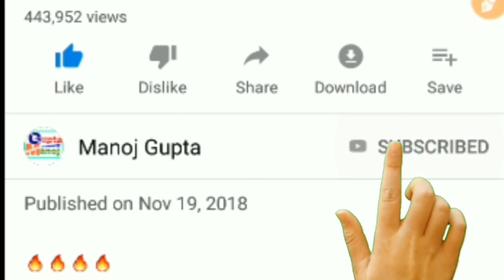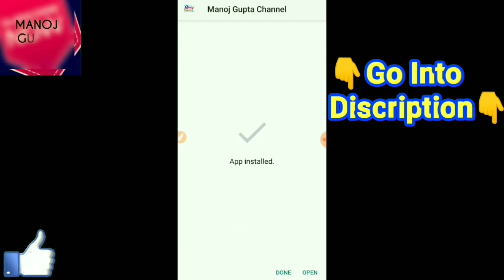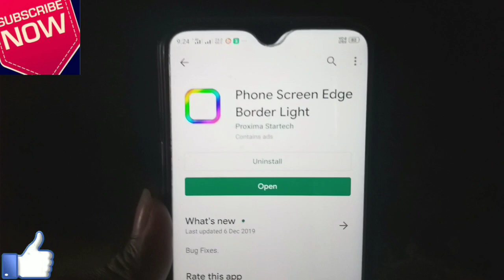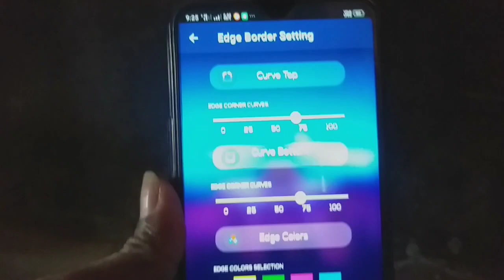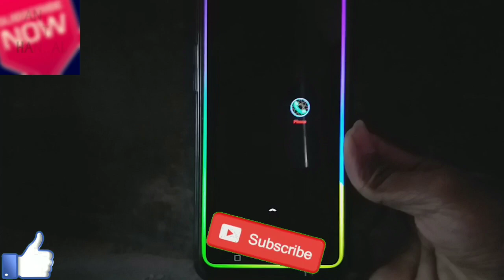Realme 3 Pro Realme Ui Border Light Hidden Feature | Realme 3 Pro Border Light Setting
◆My Gear
◆Boya Mic M1